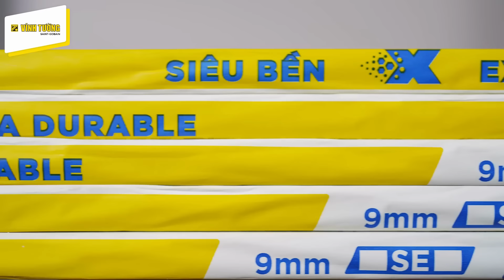TRẦN THẠCH CAO VĨNH TƯỜNG SIÊU BỀN X - ƯU ĐIỂM HỘI TỤ, HỢP Ý THẦU THỢ LẪN CHỦ NHÀ!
Trần thạch cao Vĩnh Tường Siêu Bền X đã chứng minh rằng không gì là không thể khi “chinh phục” gia chủ và thầu thợ với ưu điểm vượt trội:

💪 NHẸ THI CÔNG: Với trọng lượng nhẹ hơn 10% khiến việc di chuyển, lưu kho nhẹ nhàng cùng khả năng uốn cong cực mượt, lắp ráp dễ dàng dù là phương song song hay vuông góc.
💪 BỀN CÔNG TRÌNH: Với khả năng chống võng hơn 20% nhờ công nghệ Lõi tổ ong kết hợp với Sợi siêu bền độc quyền giúp tăng độ cứng và gia cường cho tấm.
Lựa chọn Trần thạch cao Vĩnh Tường Siêu Bền X sẽ giúp anh em thầu thợ thi công tiết kiệm thời gian và công sức mà vẫn thu về kết quả mỹ mãn. Hỏi sao chủ nhà không chốt đơn nhanh gọn cho được. 😎😎😎

☎ Hoặc gọi Hotline 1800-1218 để được tư vấn chi tiết.